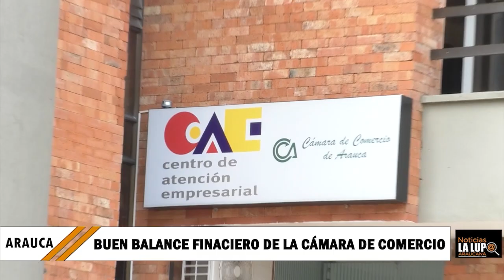BUEN BALANCE FINANCIERO ENTREGÓ LA CAMARA COMERCIO DE ARAUCA DE LA VIGENCIA 2021